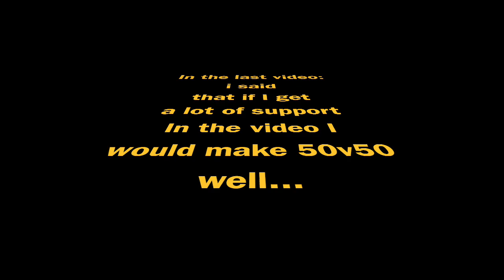sign ups for FNAF plush: plushtuber fortnite 50 v 50